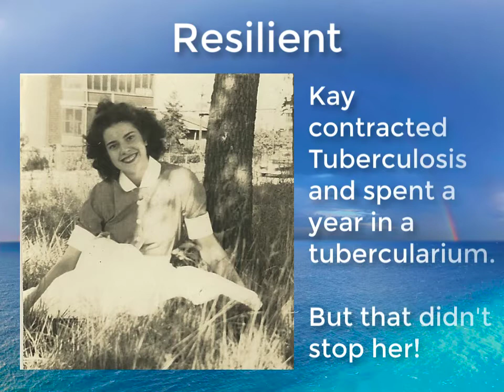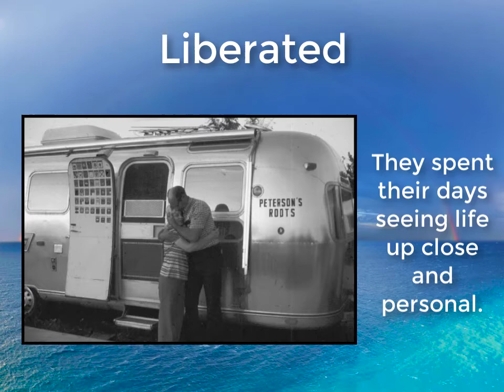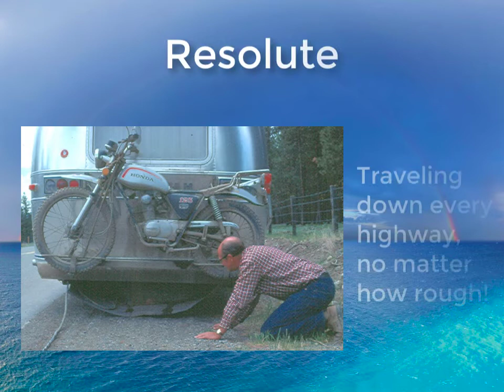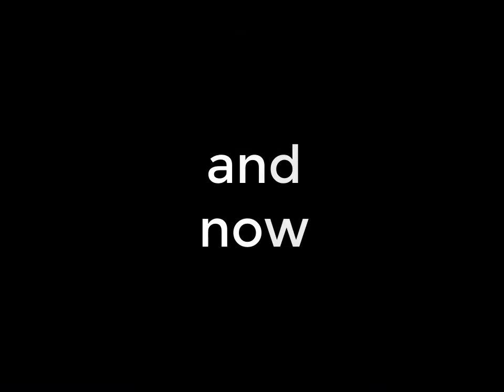Kay Peterson- A Life Well Lived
On June 13th, 2017, we said goodbye to our beloved co-founder Kay Peterson. At 90 years old, she lived a life full of adventure, perseverance, compassion and determination. While we are deeply saddened at her passing, we can't help but celebrate the inspirational life she led. She said it best "I'm glad I was able to become the person I wanted to be."
She and her late husband, Joe, co-founded Escapees RV Club in 1978, and served the RVing community for the remainder of their lives. They were honored by the RV Hall of Fame as well as named among the 100 most influential people in the RV industry by RV Business magazine.
Here is a small glimpse into Kay's life, from childhood to her final years on the road.
To learn more about the history of Escapees RV Club and our founding family, visit us